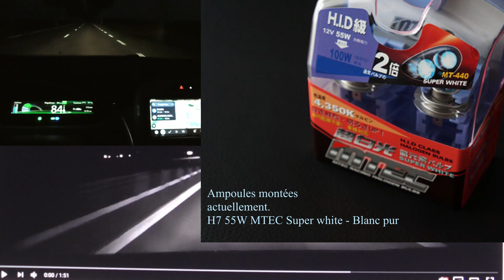[288] Un gars installe des Leds puissantes, je me fais avoir.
ATTENTION grosse erreur ! Grâce à la perspicacité d'un abonné, cela demande une importante modification du commentaire ici (après coup malheureusement).
C'est une Rampe de Led installée sur la Zoe ..40 Kw ?
Malgré tout, regardé cette vidéo pour comparaison de mon éclairage par rapport à cette Zoe modifiée.. c'est assez intéressant.
Un clin d’œil final sur ma ZOE équipée des ampoules H7 Full blanche et pourtant. 😵